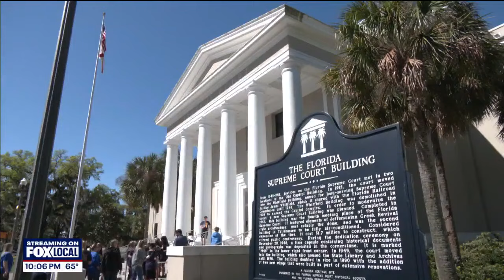Two major court rulings in Florida likely Monday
The Florida Supreme Court has until Monday to decide whether proposed Constitutional amendments on abortion and recreational marijuana can be on the November ballot.